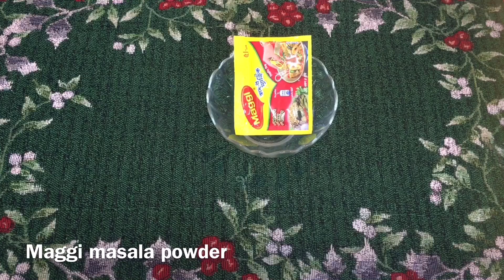মুচমুচে ভিন্ন স্বাদের আলুর পিয়াজু ॥ Ramjan special crispy & crunchy aloo piyaju ॥ potato lentils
এই রমজানে ডালের পিয়াজু আর কত ভালো লাগবে??
আজই বাসায় ট্রাই করবেন মজাদার এবং ভিন্ন স্বাদের আলুর মচমচে পার্ফেক্ট পিয়াজু।
আমাদের ভিডিওটি ভালো লেগে থাকলে লাইক ,কমেন্ট ,শেয়ার এবং সাবসক্রাইব  করে আমাদের চ্যানেলটির পাশে থাকুন।

            Stay save